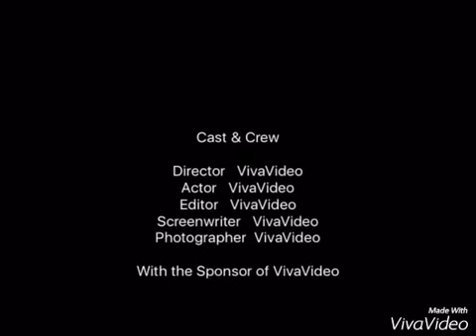Buon compleanno mamma